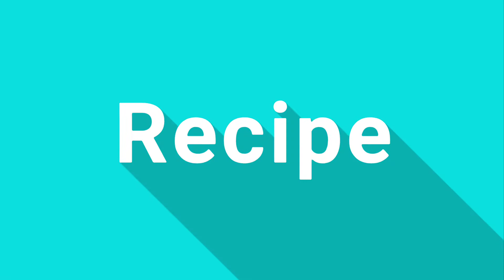Easy Spicy Chilli Shrimp Recipe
Ingredients:
Cleaned shrimp - 1 cup
Soy sauce (for shrimp) - 1 tbsp
Sesame oil (for shrimp) - 1tsp
Flour for coating
Oil for frying
Sliced garlic -  1 tbsp
Sliced onion - 1 tbsp

Method:
1. Mix cleaned shrimp with soy sauce and sesame oil
2. Coat shrimp with flour
3. Fry shrimp in batches till golden
4.In a clean pan, add oil, garlic, ginger and onion. Fry till it becomes aromatic.
5. Add the fried shrimp to the spice mix. Add tomato sauce, oyster sauce and soy sauce. Fry for a few minutes and add water
6. Fry for a couple of minute and add lemon juice. Taste to check if the dish needs more salt.

Serve with steamed rice or fried rice.